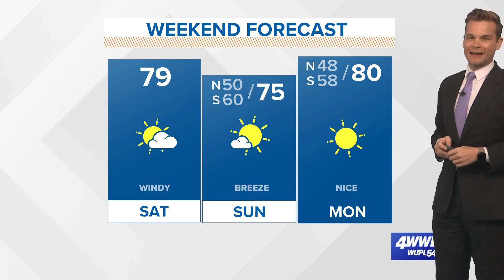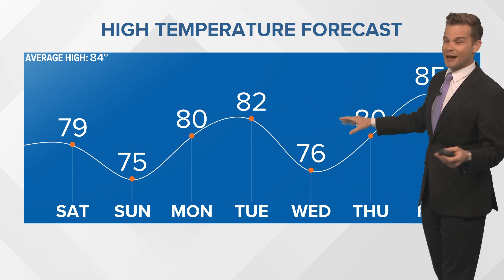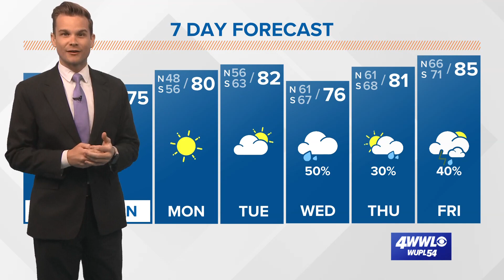New Orleans Weather: Cooler weekend in store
Meteorologist Payton Malone says it will be cool this weekend, warm up for the week but cool down again heading into next weekend.